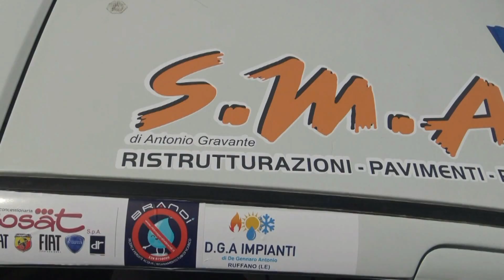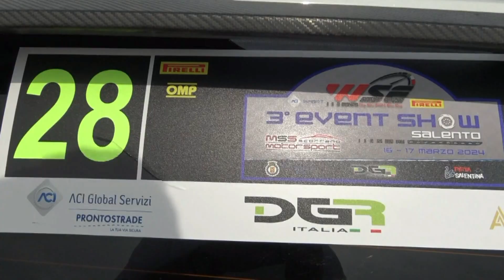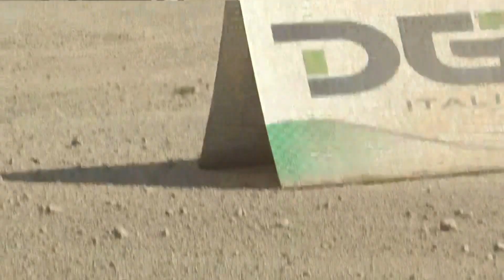VANTAGGIATO-CARDIGLIANO esterne 3° EVENT SHOW SALENTO 2024 by TOP VIDEO di LELLO ABATE